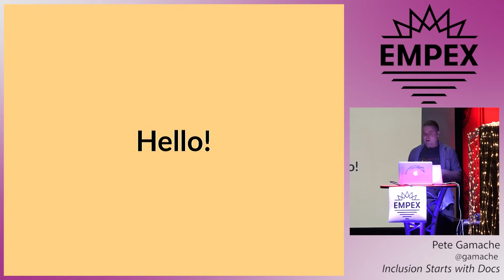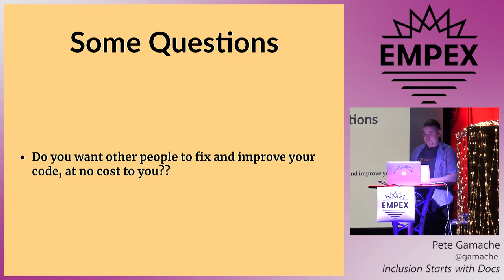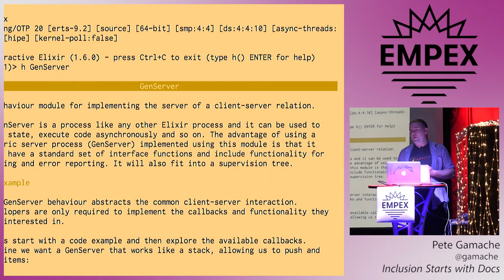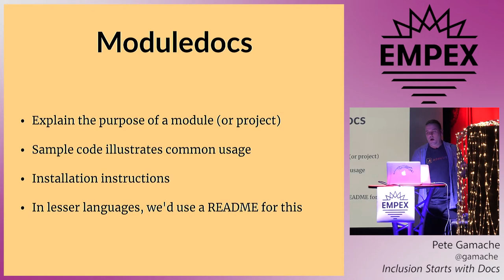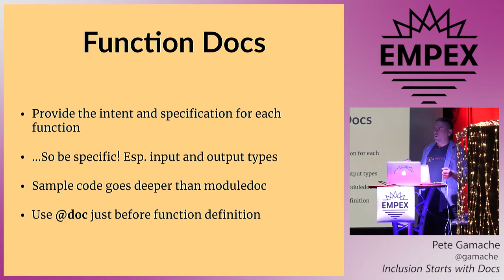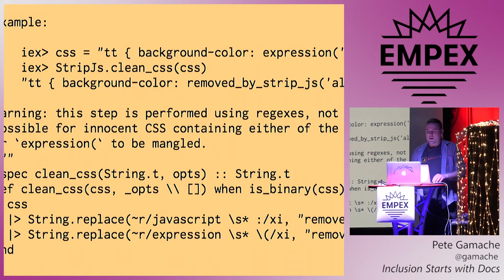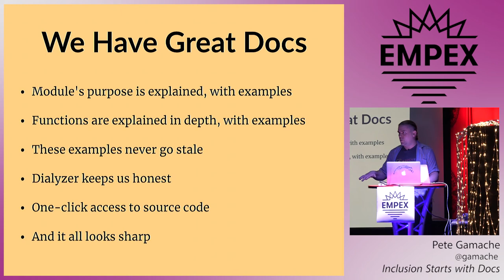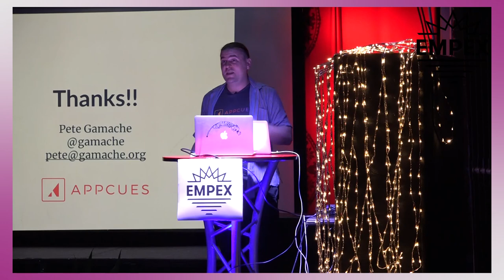EMPEX LA 2018 - Inclusion Starts with Docs by Pete Gamache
Great documentation is the single most powerful tool for increasing inclusion in a project. Docs can level the playing field between beginners and experts, providing everyone a better understanding of using and contributing to a library.

The feeling of creating a project, putting it out there, and watching people contribute to it is breathtaking -- it's one of the things that gets people hooked on participating in the free software ecosystem. High-quality docs get a project, and its creator, to that point faster.

Lucky for us, Elixir has best-in-class features for authoring and generating online documentation. In this talk, we'll examine and demonstrate Elixir's doc system, covering in particular:

An introduction to ExDoc
Top level project docs using @moduledoc
Function docs using @doc
Executable code samples using doctests
Type annotations and docs using typespecs
Linking your docs to your source code
Magically auto-updating install instructions
Documentation techniques and tactics for other kinds of projects (e.g. HTTP APIs)
This talk has two goals: to show the power of Elixir's built-in docs system, and more importantly to get folks excited about how strongly fantastic docs can improve a project and its community.

About Pete: Pete is CTO at Appcues, where Elixir has been a boring part of the platform for two years and counting (and that's high praise). He enjoys pattern-matching, immutable data structures, and long walks on the beach. Follow him on Twitter.